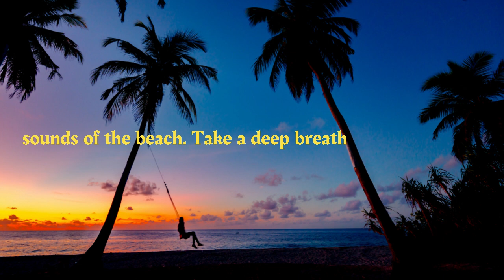Pacific Ocean Paradise Soothing Sounds of Tropical Beach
Escape to paradise with the soothing sounds of a tropical beach in the Pacific Ocean. Immerse yourself in the peaceful ambiance of waves crashing against the shore, the gentle rustling of palm leaves in the breeze, and the distant calls of seagulls. Whether you're looking for a calming background for work or study, need help falling asleep, or simply want to unwind after a long day, this video is here to transport you to a tranquil oasis. Listen to the calming ocean sounds and visualize yourself on a secluded beach, surrounded by crystal clear water and white sand. Let the sounds of the Pacific Ocean wash away your stress and worries, and allow yourself to fully relax and recharge. The video features stunning visuals of a tropical paradise, set to the calming sounds of nature. You'll feel like you're right there on the beach, taking in the beauty of the ocean and the scenery around you. So close your eyes, take a deep breath, and let yourself be whisked away to a Pacific Ocean paradise. With this video, you can find peace and serenity wherever you are.